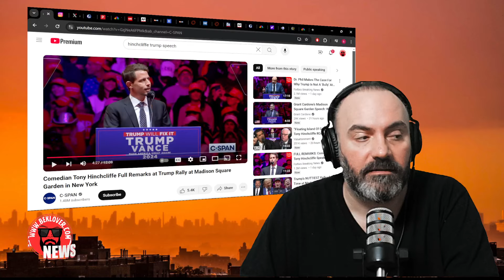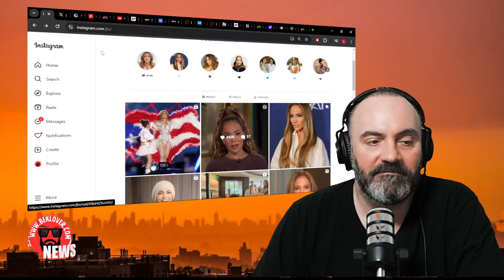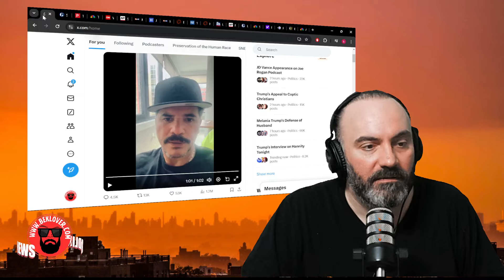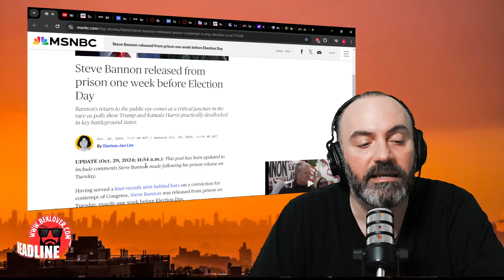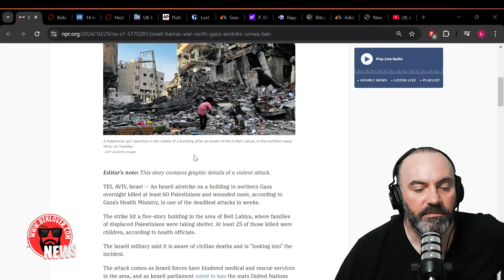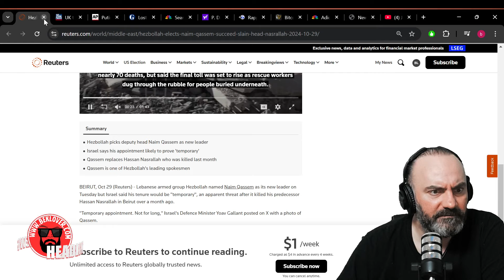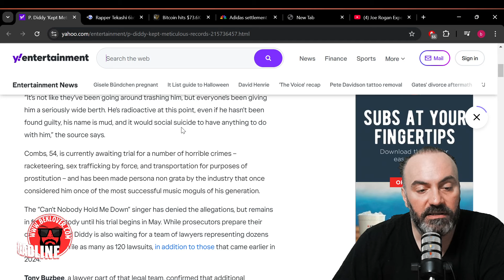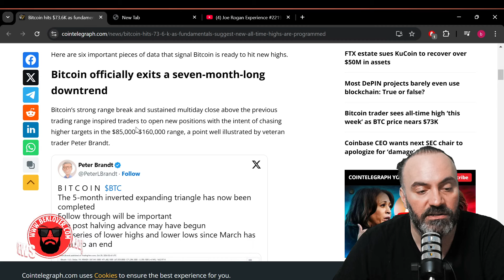Trump Rally Backlash Grows And Other Important Stories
The backlash from the Latino world from Trump's Rally in New York continue to grow, from the horrible jokes of Tony Hinchcliffe. Many famous Puerto Ricans are rallying behind Kamala Harris now for President. Could this cost Trump the swing state of Pennsylvania?

Many other important stories are covered in Bek Lover's daily show... The Interesting Times Podcast with Bek Lover.

For all content and social media links of Bek Lover